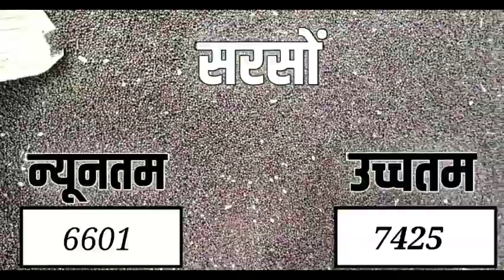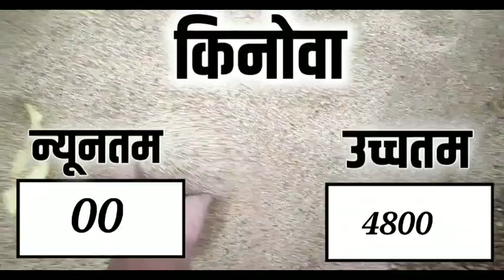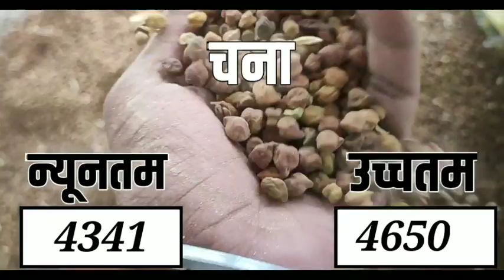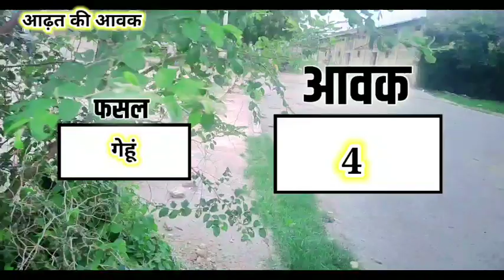आज 2 सितंबर 2021 के सभी फसलों के निंबाहेड़ा मंडी भाव|Nimbahera Mandi bhav Today 2 September 2021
निंबाहेड़ा मंडी के भाव
निंबाहेड़ा मंडी
निंबाहेड़ा मंडी लहसुन भाव
निंबाहेड़ा मंडी गेहूं के भाव
निंबाहेड़ा मंडी के लहसुन के भाव
nimbahera mandi ka bhav
nimbahera mandi bhav aaj ka nimbahera mandi ka bhav
nimbahera mandi ke bhav
nimbahera mandi aaj ka bhav
nimbahera mandi ka aaj ka bhav
निम्बाहेड़ा मंडी भाव आज का